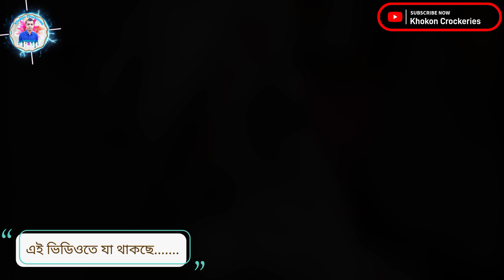বাচ্চাদের গাড়ির দাম🎄ছোটদের সব ধরনের খেলনা | রুবেল খেলাঘর @KhokonBlogsBangla Khokon Crockeries 140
দোকানের ঠিকানাঃ-
রুবেল খেলাঘর,শেরপুর,বগুড়া
মোবাইলঃ- ০১৭২৪-৬২৬০১৪
মোবাইলঃ- ০১৮৪৫-০৬৫৬৫২
             🔥আমার নতুন চ্যলেন লিংক🔥

                           🔥Cover Topic🔥
বাচ্চাদের গাড়ির দাম,বাচ্চাদের গাড়ি,রুবেল খেলাঘর,খেলাঘর,বাচ্চাদের খেলনা,রুবেল খেলা ঘর,বাচ্চাদের হাটার গাড়ি দাম,বাচ্চাদের গাড়ি দাম,বাচ্চাদের চার্জার গাড়ি,ছোট বাচ্চাদের রিক্সা গাড়ি,বাচ্চাদের গাড়ির ছবি,খেলনা গাড়ি দাম,ছোট বাচ্চাদের গাড়ি,আর এফ এল বাচ্চাদের খেলনা গাড়ি,ওয়াকার গাড়ি দাম,রিমোট কন্ট্রোল খেলনা গাড়ির দাম,বাচ্চাদের কার
মোবাইল নাম্বারঃ-০১৬১১-২০১৫৪৮
মোবাইল নাম্বারঃ-০১৭১৯-৯৫৯২৬৫